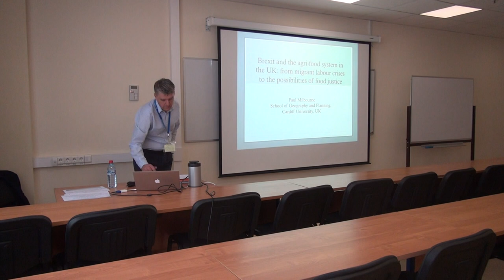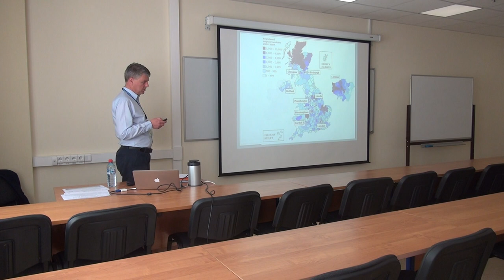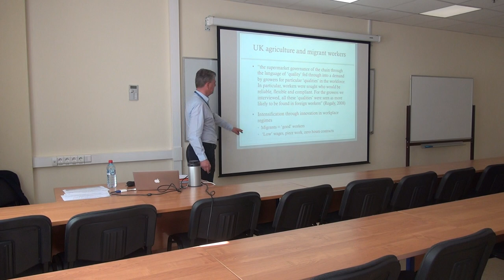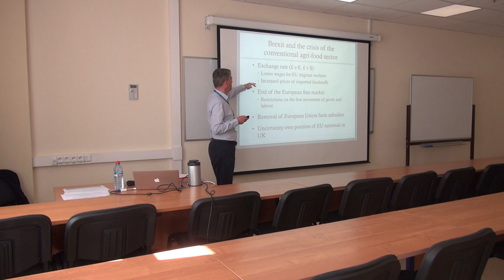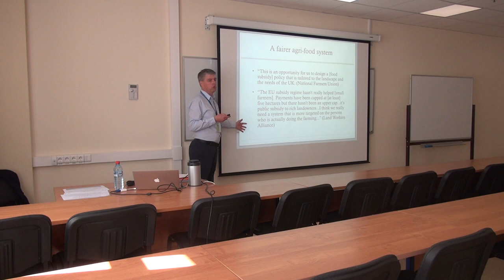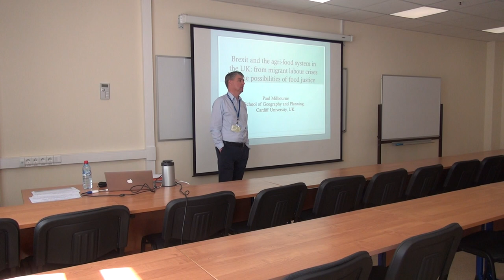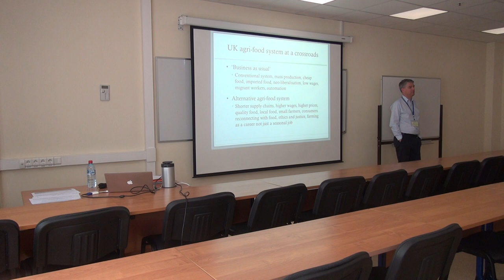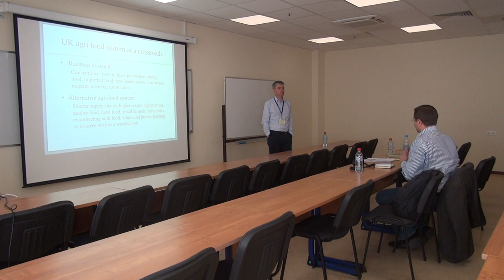Open lecture by Professor Paul Milbourne, Head of the School of Geography and Planning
BREXIT AND THE AGRI-FOOD SYSTEM IN THE UK: FROM MIGRANT LABOUR CRISES TO THE POSSIBILITIES OF FOOD JUSTICE by Professor Paul Milbourne